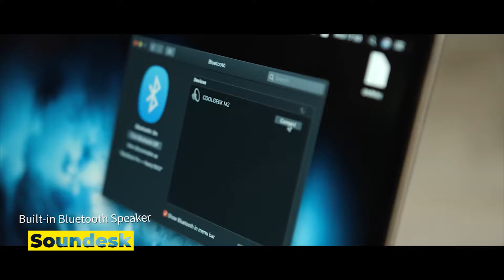Smart Furniture You Won't Believe Exist | Space Saving Ideas 2022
If your home is brimming with smart devices and you're looking for your next gadget fix, it may be time to jump on the smart furniture trend. Stylish, convenient and often fairly subtle, smart furniture allows home life to run more smoothly. We've selected a few of our favorite smart furniture pieces.
Here are some smart furniture or smart space saving ideas in 2022.

𝗡𝘂𝗺𝗯𝗲𝗿 𝟯 - 𝗦𝗼𝘂𝗻𝗱𝗲𝘀𝗸
Tired of poor-sounding, constantly-charging wireless speakers? What if your room's table could play your favorite songs? Everyone loves setting the mood at home with music but too often settles for cheap portable speakers without powerful bass and clear audio. Soundesk blends art, audio, and utility. A modern coffee table with Bluetooth connectivity and 360-degree surround sound. The metal base and glass tabletop are modern and minimalist, matching many interior styles. Soundesk is your soundtrack.

𝗡𝘂𝗺𝗯𝗲𝗿 𝟮 - 𝗦𝗣𝗬𝗡𝗗𝗜 𝗠𝗮𝗴𝗶𝗰 𝗦𝘁𝗶𝗰𝗸𝘀
Can new furniture be invented? Yes! They created a piece of furniture that can be any shape desired. Every architect wants to build the perfect church, and every designer wants to design the perfect chair. We reinvented the chair after 9 years of hard work. SPYNDI is made of 60/75 wooden pieces that can be connected. Inspired by the human spine; flexible and strong; fits anyone. SPYNDI is a multifunctional piece of furniture made of 1260/1605 small segments of natural wood with a smooth finish. It fits the innovative, playful 21st-century lifestyle.

𝗡𝘂𝗺𝗯𝗲𝗿 𝟭 - 𝗦𝗼𝗳𝗶 𝗣𝗼𝗿𝘁𝗮𝗯𝗹𝗲
Foldables, Large UV and fad-resistant ergonomic folding lounger. Huge lounge chairs Incorrect leaning causes movement. Overcrowding in apartments and on balconies is a problem. The weather makes it impossible to move heavy balcony furniture. Swiftly, Modern and space-efficient The Sofi Folding Lounger. Sofi Ropes and anchors are used in the Sofi Folding Lounge. Easy-to-assemble Sides, roll-out and strap Folding Lounger Sofi Make yourself at home!